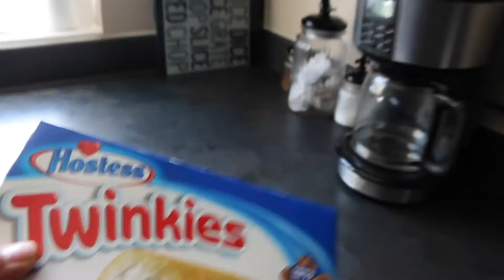LUCKY TO BE ALIVE! | DAILY VLOG 4 | The Tony James Show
A story about our drive home from last nights show and it really is horrible... I must stress that everyone involved is safe and unharmed! In other news, Guy bought me Twinkies!

The Tony James Show exclusive to youtube with new shows every week.